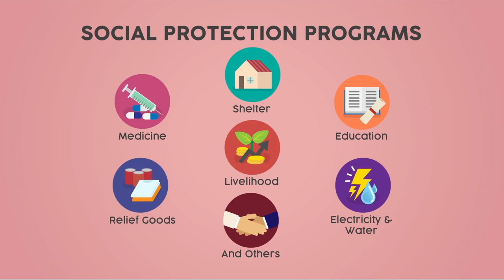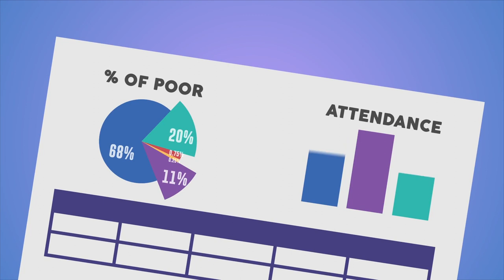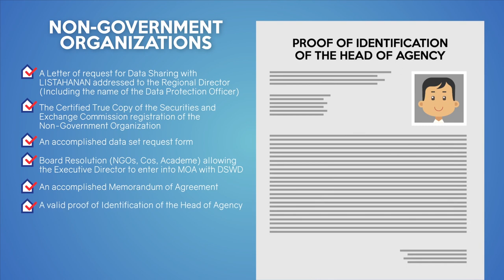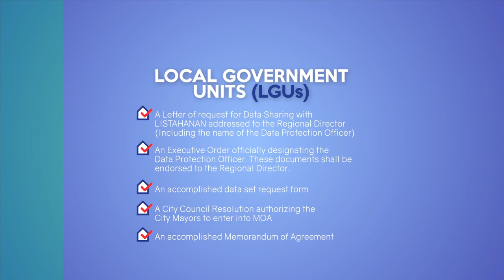dswd ncr listahanan